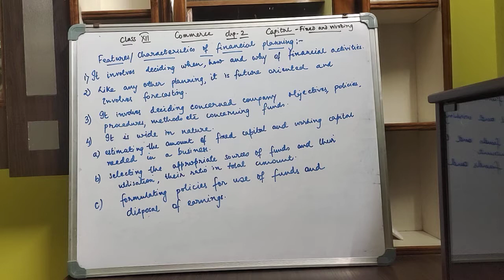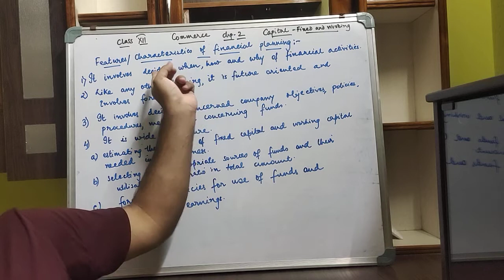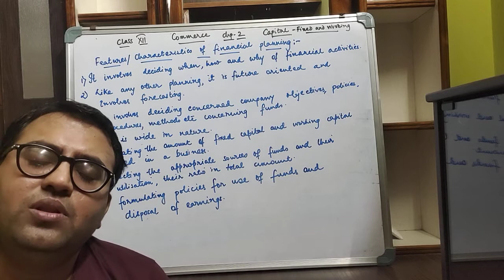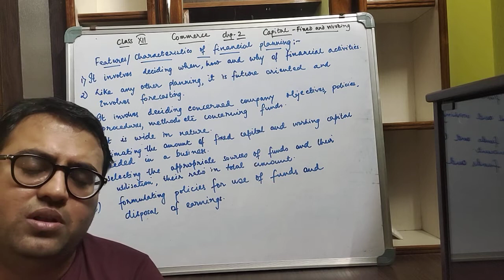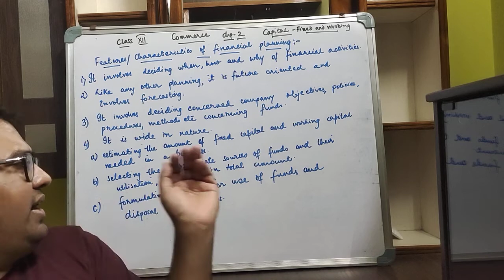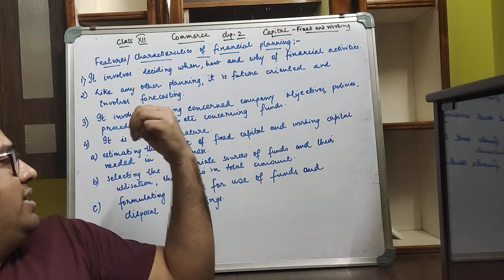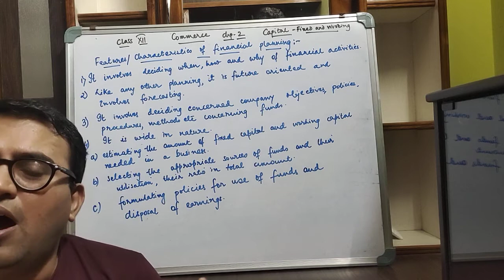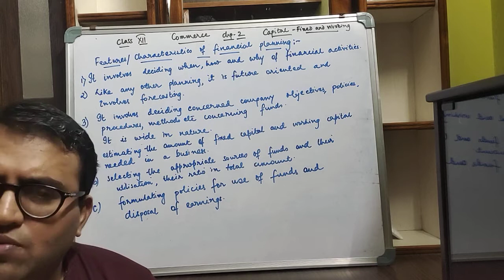COMMERCE CLASS 12 . CHP - 2 . FEATURES OF FINANCIAL PLANNING.